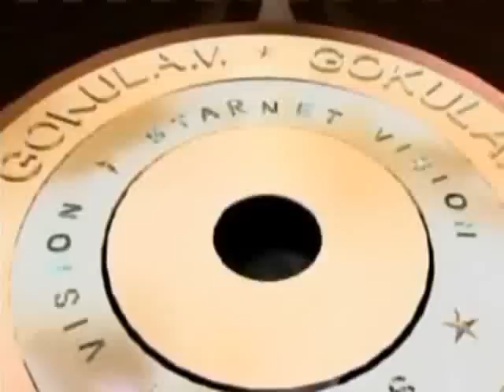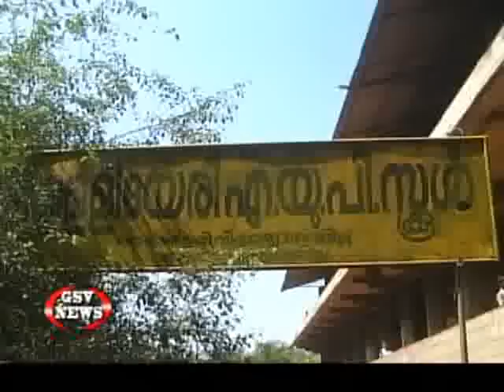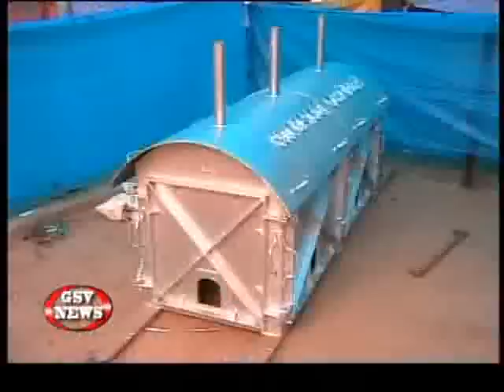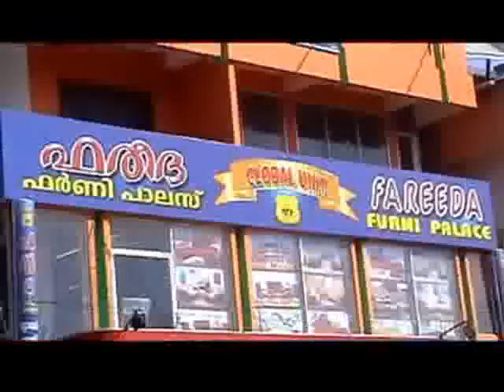11.12.2012 GSV News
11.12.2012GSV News